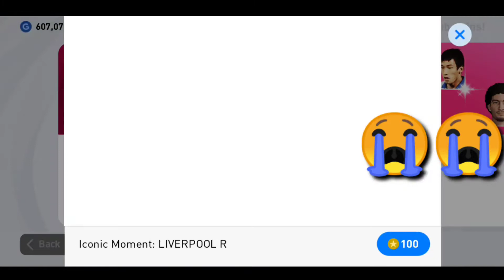Why This to Me Konami 😭😭 | Stoping Pes 2021 | Releasing Iconic Rashford